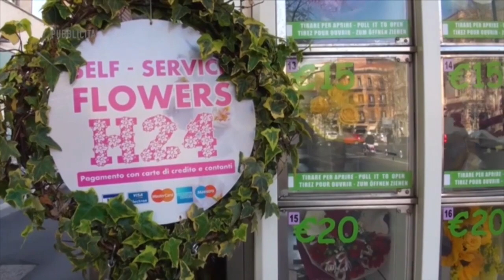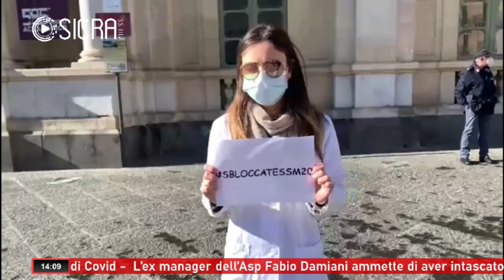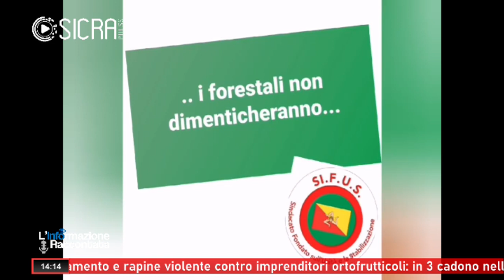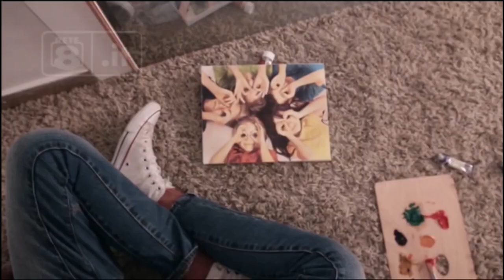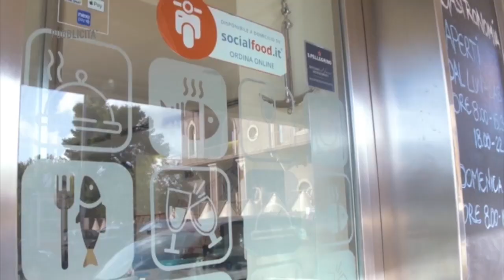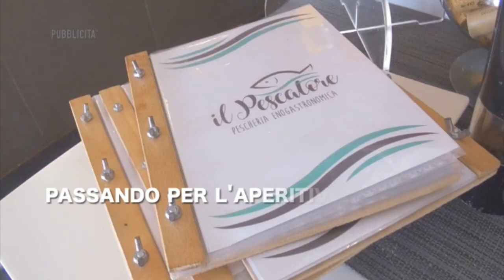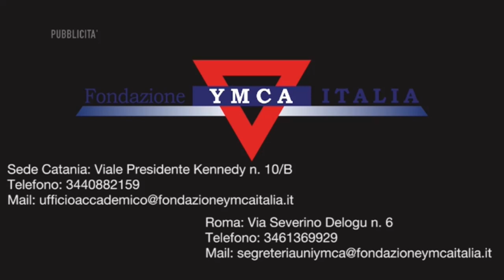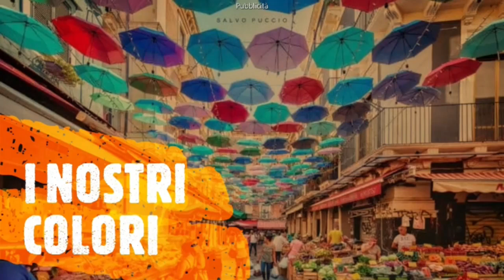L'INFORMAZIONE RACCONTATA PUNTATA 10 dicembre 2020 01 58 28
L'Informazione Raccontata, per andare oltre le notize...alle 14 e alle 21 su PrimaTv e in diretta sreamin sulle pagine Facebook di SicraPress e dell'informazione Raccontata...